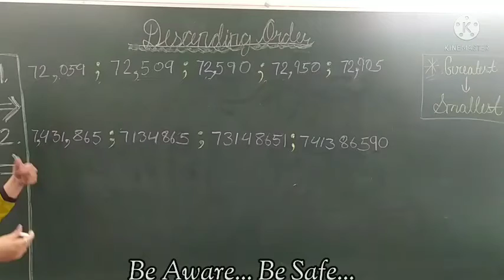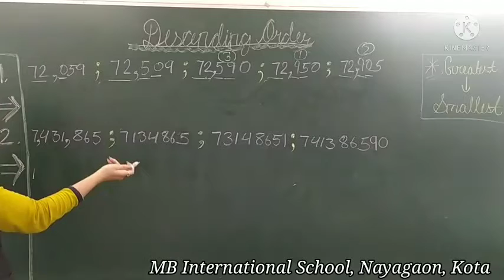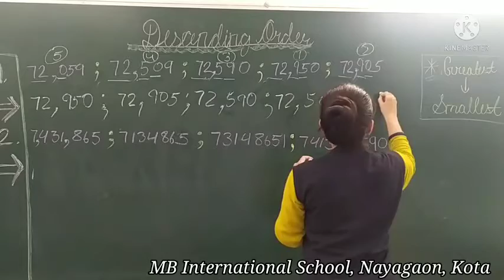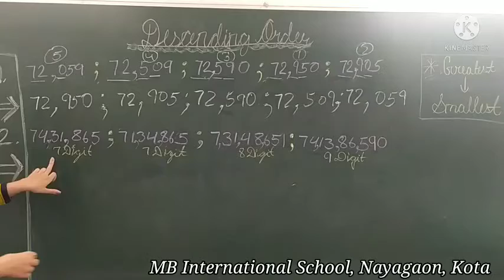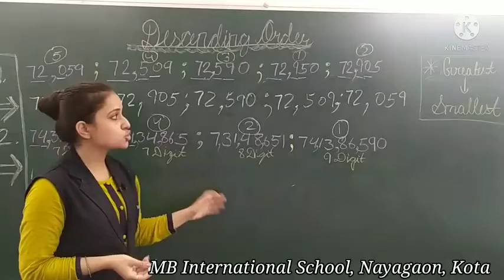BS_ Maths_ Numbers_ Descending Order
Teacher - Ms. Bhumika Sharma
Subject - Maths
Ch - Numbers
Topic - Descending Order